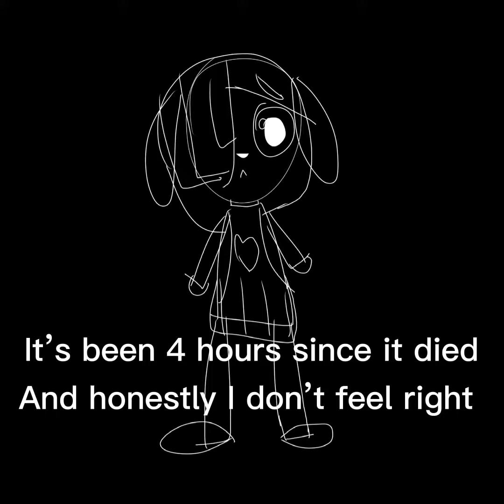Storm but it’s poorly sung by Lilly